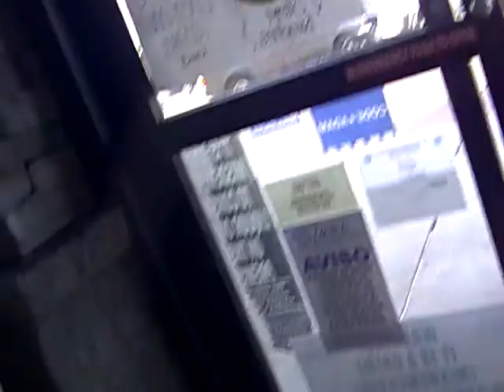Adventures of Nick and Alex @ Randalls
Me and Alex went to the Grocery store to get pizza and Ice cream! Enjoy! Brother Nick